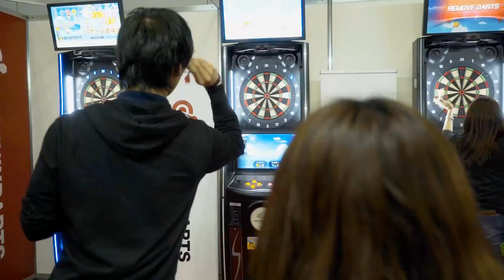【2017 PERFECTツアー 第10戦 横浜 男子1回戦】平内和之 VS 有安慶浩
ソフトダーツトーナメント "2017 PERFECTツアー"第10戦 横浜 男子1回戦、平内和之 VS 有安慶浩のフルバージョン動画です。
Men's 1st Round Kazuyuki Hirauchi VS Yoshihiro Ariyasu [Full]